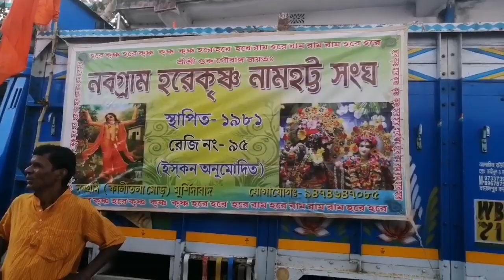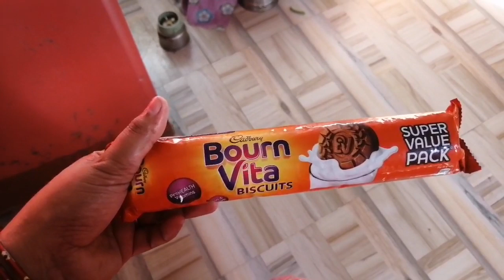राधा रूपी लड्डू गोपाल जी के साथ हमने मनाया राधा अष्टमी का महा उत्सव